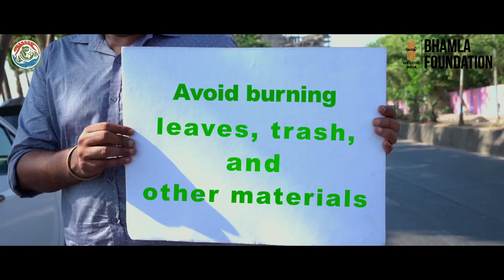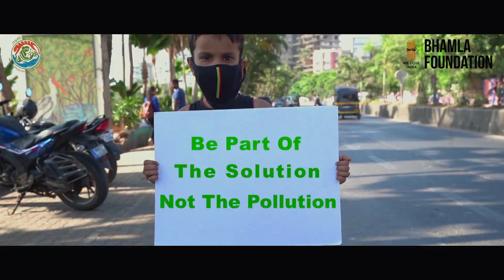SBI, Bhamla Foundation & Ministry of Environment ke Saath Hawa Aane De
Breathe Clean! Breathe Fresh! This World Environment Day, SBI, Bhamla Foundation and the Ministry of Environment host the HawaAaneDe event at Carter Road, Mumbai to BeatAirPollution and BreatheCleanWithSBI